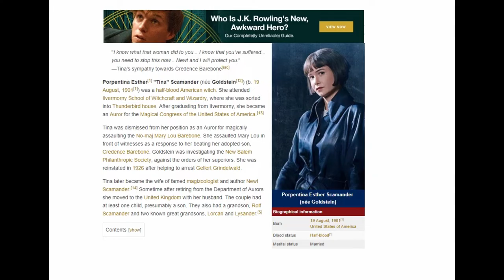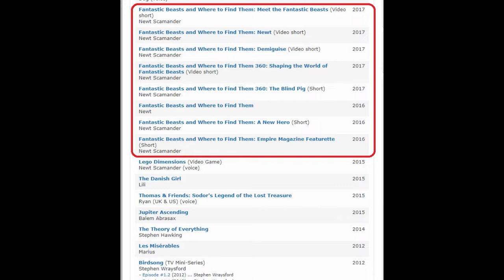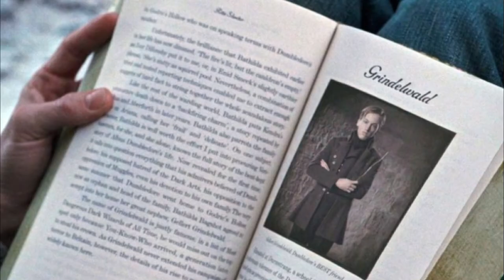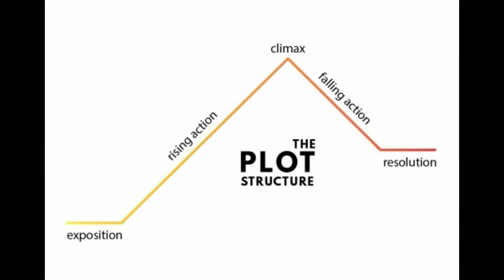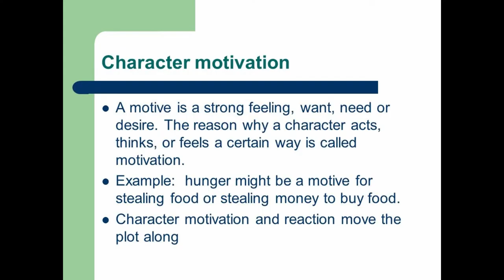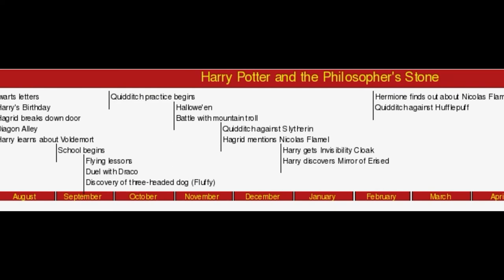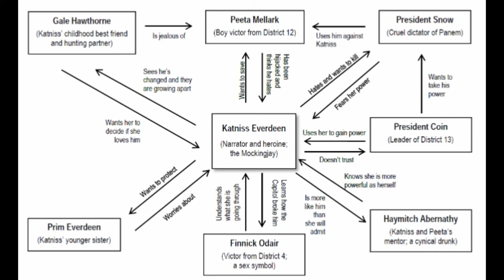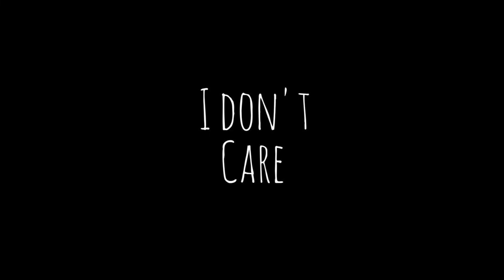Why We Don't Care about The Crimes of Grindelwald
I don't care so much that I made a 16 minute video about it.
I don't Stan.